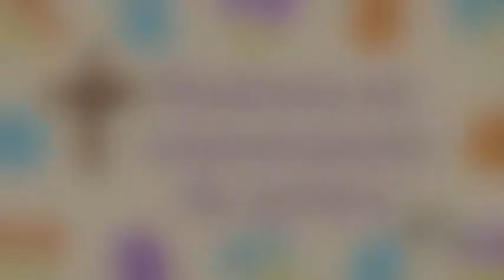Confinés connectés n°64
[Confinésconnectés n°64] – Invoquons avec puissance l’Esprit Saint - avec Mgr Dominique Blanchet, évêque de Belfort-Montbéliard. Évangile du jour : « Moi, je prierai le Père, et il vous donnera un autre Défenseur » (Jn 14, 15-21)